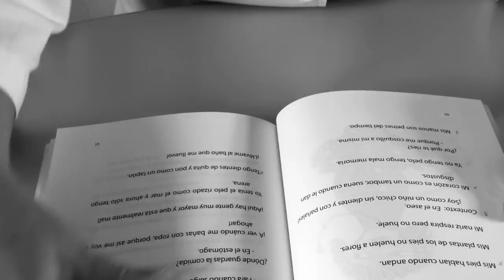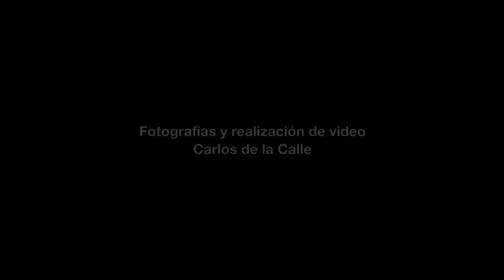'Luz y memoria en el Alzheimer' un reportaje de Ramón Lobo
Unos 800.000 españoles sufren la enfermedad. En su pérdida de memoria regresan a la infancia, a una poesía desnuda en la que permanecen los recuerdos esenciales. Dos cuidadoras de Huelva han contado su experiencia en un libro. En este reportaje se visita el centro.